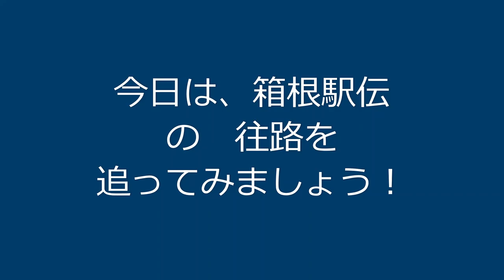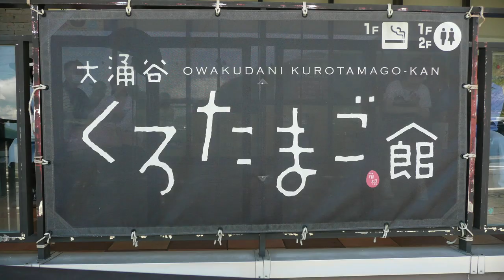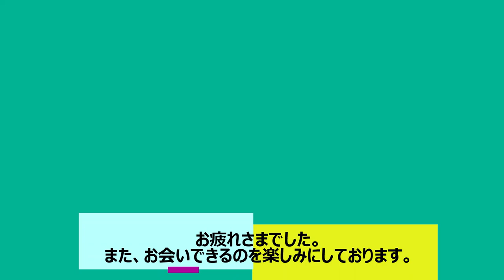230724 樋口一家の夏休み 箱根編 HAKONE VISITING